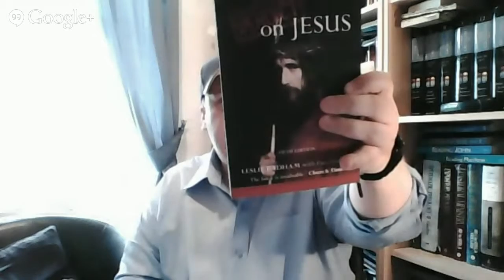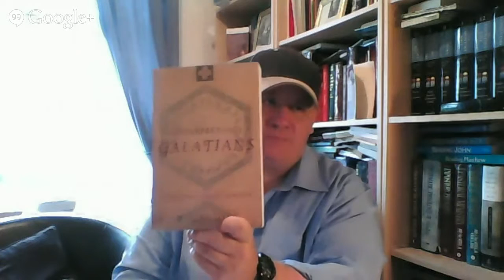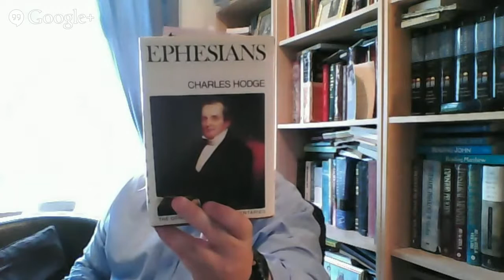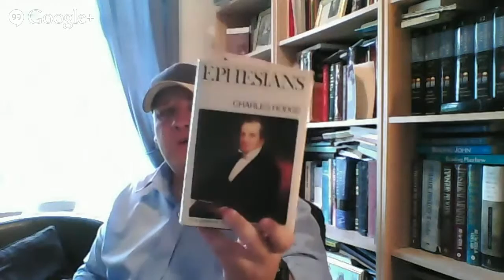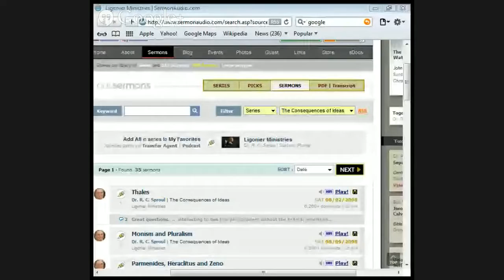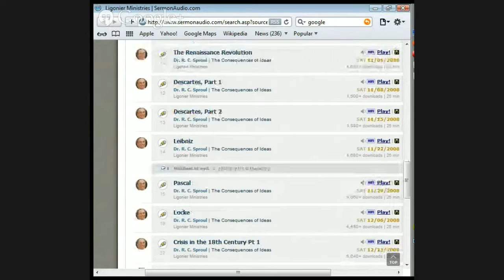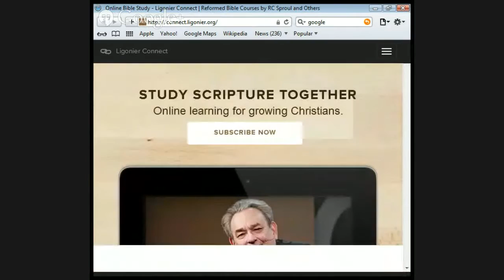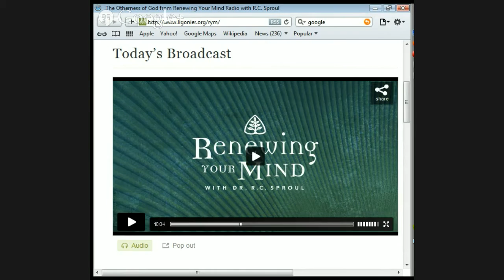The Book of Galatians by Jason Burns